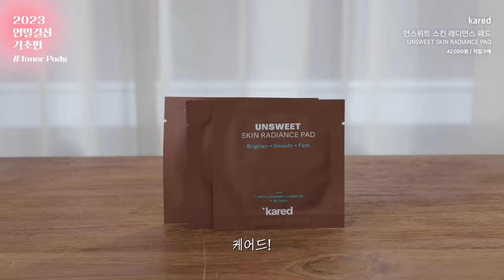cc) 피부좋아진 광명템✨이름걸고 추천하는 연말결산 기초 top of top💕ㅣ아랑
00:00 프리뷰
00:23 아랑Pick 2023 연말결산 기초편💖
01:00 2023 BEST 클렌징
01:59 2023 BEST 토너패드
04:14 2023 BEST 앰플
08:27 아랑Pick 올해의 라이징 브랜드🏆
11:08 2023 BEST 크림
12:05 2023 BEST 선케어
13:22 2023 BEST 베이스
14:34 닥디 신상! 진짜 꼭 써보세요 미쳤음..
15:51 기미/잡티 케어템
16:12 2023 BEST 흔적케어템
16:40 아랑Pick 2023 연말결산 기초편 끝!💖

[직접구매]
라씨엘르 / Lassie’el
엔자임 오트 스크럽 파우더 워시 / Emzyme Oat Scrub Powder Wash
35,000원

[직접구매]
아드망 / A’demang
베르가못 포어 클리어링 토너패드 / Bergamot Pore Clearing Pad
30,900원

[직접구매]
아드망 / A’demang
마린 켈프 아쿠아 모이스처 토너패드 / Marine Kelf Aqua Moisture Pad
30,900원

[직접구매]
케어드 / kared
언스위트 스킨 래디언스 패드 / UNSWEET SKIN RADIANCE PAD
42,000원

[직접구매]
스킨수티컬즈 / Skin Ceuticals
CE 페룰릭 / CE PERULIC
218,000원

[직접구매]
디스컬러레이션 디펜스 세럼 / Discoloration Defense Serum
161,000원

[직접구매]
5번 글루타치온C 흔적 앰플 / Vitamin Concentrated Serum
28,000원

[직접구매]
45,000원

[직접구매]
VT 코스메틱 / VT COSMETICS
마일드 리들샷 50 / Mild Reedle Shot 50
27,000원

[직접구매]
32,000원

[직접구매]
43,000원

[직접구매]
63,000원

[직접구매]
아드망 / A’demang
모이스처 편백수 베리어 수분보습크림 / Moisture Barrier Cream
34,800원

[직접구매]
닥터지 / Dr.G
블랙 스네일 크림 / BLACK SNAIL CREAM
18,000원

[직접구매]
토코보 / TOCOBO
바이오 워터리 선크림 / Bio Watery Sun Cream
24,000원

[직접구매]
하킴 / HAKEEM
A37 라바도 에센셜 비비 / ALPS.37 RAVADO ESSENTIAL BB
43,000원

[직접구매]
하킴 / HAKEEM
A26 갈락토닝 크림 / ALPS.26 GALACTONING CREAM
39,000원

[직접구매]
이자녹스 / ISA KNOX
비타웨어 커버 파운데이션 21호 / Vitawear Cover Foundation #21
32,000원

[직접구매]
비타리프트A 포르테시모 / Vitalift A Fortessimo
68,000원

[직접구매]
동아제약
멜라토닝크림 / Mela Toning Cream
*약국별 가격 상이

[직접구매]
낫츠 / NOTS
센텔라 트러블 케어 크림 / Centella Trouble Care Cream
30,000원